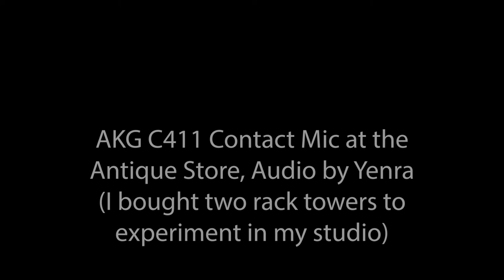Contact Mic Field Recording - AKG C411 PP - Eerie Sounds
Contact mic exploration in a Hagerstown, Maryland antique store. When I went to find such as these to take home, the owner, seeing my headphones: "ah, you're a sound person, I just saw a documentary; check out the basement, lots of squeaky things." In the vast storeroom, I found two similar turning towers, in my studio now. Inspired by @FreeToUseSounds  to begin my audio journey (in Iceland now; follow for a treat), this AKG C411 PP contact microphone let's one hear the world from the inside. Awaiting my hydrophone and geophone; can't wait to see where they take me. So much to explore!